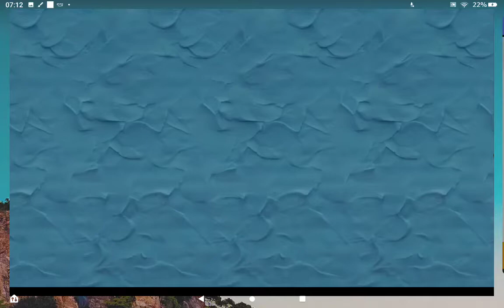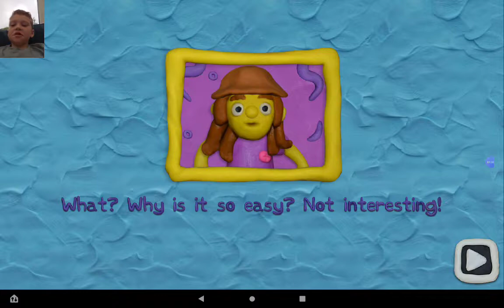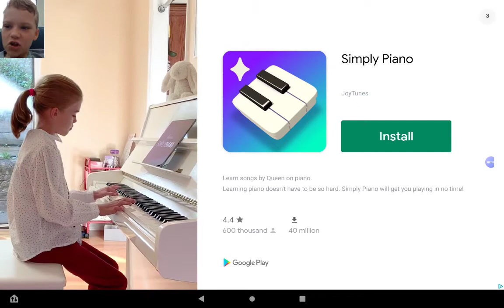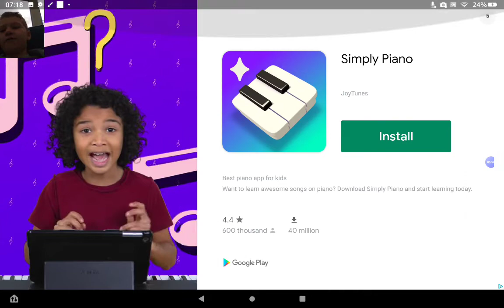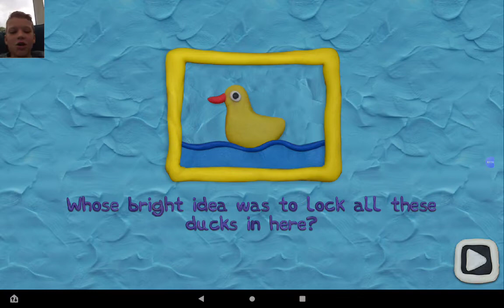Twelve locks ( sorry for adds ) underwater!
Download 12 locks 3 in the Appstore or Google play store by searching 'twelve locks three' (no numbers)
Copy what I did if you want to play the next level
Try download 12 locks 1 and 2 if you want